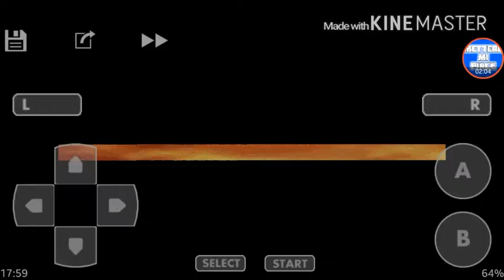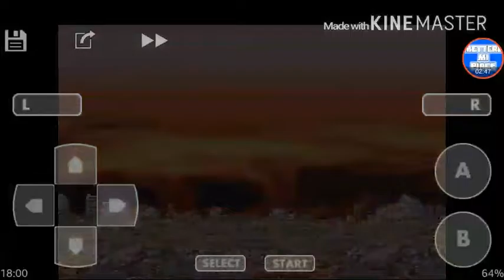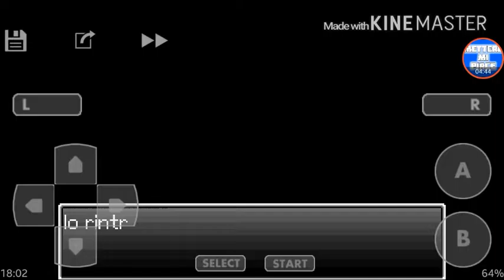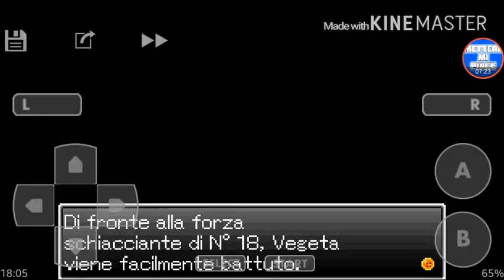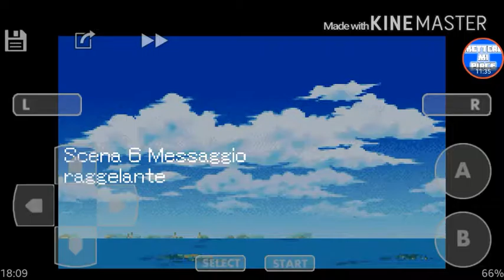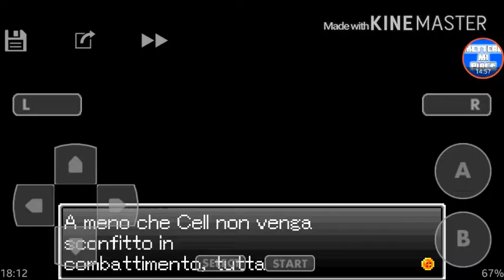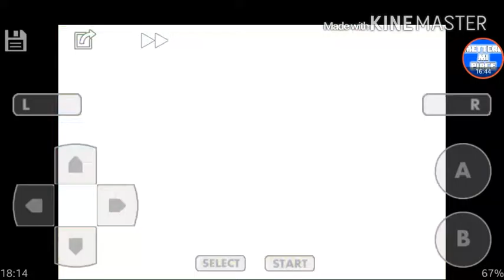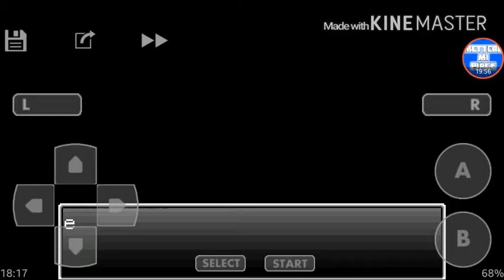Dragon ball z ssw "gli androidi"